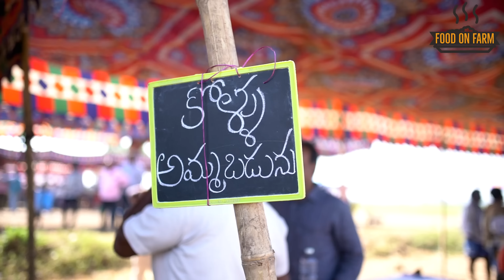Pandem Kodi koora || పందెంకోడి ( కోసా) కూర | Sankranti Special Natukodi curry in telugu || Kosa kura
Time codes :
0:00 - Tomato cultivation field
4:20 - Festival day
12:21 - Pandem Kodi recipe